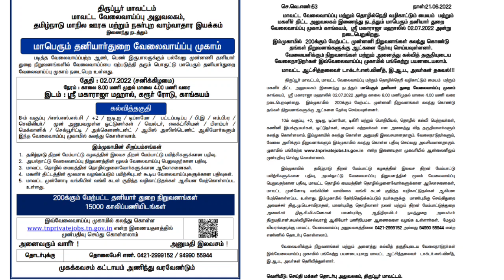உடனடி வேலை வாய்ப்பு | தமிழக அரசு சார்பில் 15,000 பணியிடங்களுக்கு வேலை வாய்ப்பு முகாம் | TN Job camp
🏛️ TN School Teacher Job
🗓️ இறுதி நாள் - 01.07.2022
🔗 முழு விவரம் 👇

🏛️ பாரதிதாசன் பல்கலைக்கழகம் வேலைவாய்ப்பு
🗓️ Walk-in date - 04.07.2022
🔗 முழு விவரம் 👇

🏛️ TNCSC நாகப்பட்டினம் வேலைவாய்ப்பு
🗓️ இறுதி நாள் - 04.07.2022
🔗 முழு விவரம் 👇

🏛️ தமிழ்நாடு சத்துணவு துறை வேலைவாய்ப்பு
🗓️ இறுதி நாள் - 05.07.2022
🔗 முழு விவரம் 👇

🏛️ TNHRCE ஈரோடு வேலைவாய்ப்பு
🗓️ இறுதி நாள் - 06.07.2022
🔗 முழு விவரம் 👇

🏛️ TNHRCE மதுரை வேலைவாய்ப்பு
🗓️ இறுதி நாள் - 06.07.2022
🔗 முழு விவரம் 👇

🏛️ தமிழ்நாடு வனத்துறை(TNFUSRC) வேலைவாய்ப்பு
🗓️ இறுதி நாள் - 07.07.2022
🔗 முழு விவரம் 👇

🏛️ TNCSC தஞ்சாவூர் வேலைவாய்ப்பு
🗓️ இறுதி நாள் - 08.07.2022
🔗 முழு விவரம் 👇

🏛️ TNCSC கடலூர் வேலைவாய்ப்பு
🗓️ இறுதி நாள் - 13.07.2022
🔗 முழு விவரம் 👇

🏛️ TNHRCE கோயம்புத்தூர் வேலைவாய்ப்பு
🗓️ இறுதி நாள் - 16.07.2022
🔗 முழு விவரம் 👇

🏛️ சென்னை ராணுவம் மருத்துவமனை வேலைவாய்ப்பு
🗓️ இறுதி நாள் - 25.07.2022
🔗 முழு விவரம் 👇

🏛️ TANUVAS ஈரோடு வேலைவாய்ப்பு
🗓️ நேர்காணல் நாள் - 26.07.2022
🔗 முழு விவரம் 👇